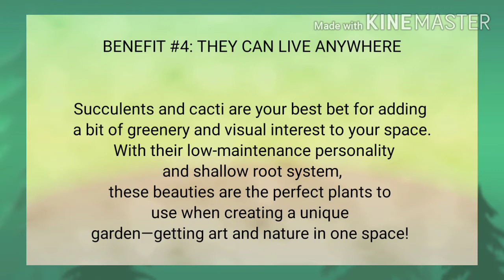HEALTH BENEFITS OF HAVING SUCCULENTS & CACTI IN YOUR HOME